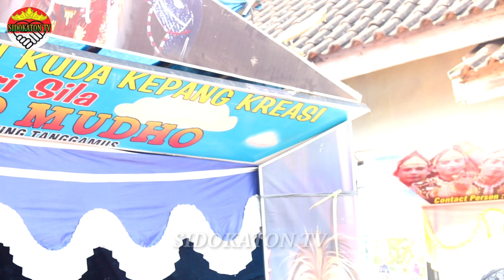Raja Barong Vs Shimbah Ts Satrio Mudo Sidokaton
RAJA BARONG VS SIMBAH SURO KUDA KEPANG TS SATRIO MUDO SIDOKATON LIVE TANJUNG BEGELUNG PULAU PANGGUNG TANGGAMUS LAMPUNG

SEBELUMNYA KAMI CHANNEL SIDOKATON TV MOHON MAAF SEBESAR BESARNYA ATAS KETIDAK NYAMANAN TANPA IZIN MEREKAM VIDEO KEPADA KETUA ROMBONGAN KESENIAN
DAN KAMI MOHON MAAF APA BILA JUDUL ATAU THUMBNAIL KURANG PAS
DAN TERIMAKASIH ATAS IZIN KEPADA KETUA ROMBONGAN YANG MENGIZINKAN MEREKAM VIDEO
SEMOGA GROUP ROMBONGAN KESENIAN KUDA KEPANG ATAU REOG DI DAERAH GISTING TANGGAMUS LAMPUNG SELALU JAYA AMAIN